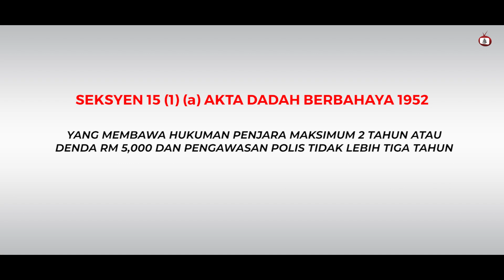CUBA LARI DARI DITAHAN ! -RMPTVVIRAL 20 APRIL 2022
CUBAAN MELARIKAN DIRI DARI SEKATAN JALAN RAYA OLEH PIHAK POLIS?

KALI INI BERLAKU DIMANA?

APA SEBENARNYA YANG TERJADI?

TULAR SEBUAH VIDEO KEJADIAN PIHAK POLIS CUBA MENGEJAR SUSPEK YANG MELARIKAN DIRI DARI SEKATAN JALAN RAYA DI GUA MUSANG,KELANTAN YANG MENJADI TAJUK LIPUTAN PADA HARI INI.

KES DI SIASAT DI BAWAH SEKSYEN 42 (1) AKTA PENGANGKUTAN JALAN 1987 KERANA MEMANDU SECARA MELULU DAN MEMBAHAYAKAN, JIKA DISABITKAN KESALAHAN BOLEH DIKENAKAN PENJARA SELAMA TEMPOH TIDAK LEBIH DARIPADA 5 TAHUN ATAU DENDA TIDAK KURANG DARIPADA RM 5,000 DAN TIDAK MELEBIHI RM 15,000

SERTA

SEKSYEN 15 (1) (a) AKTA DADAH BERBAHAYA 1952 YANG MEMBAWA HUKUMAN PENJARA MAKSIMUM 2 TAHUN ATAU DENDA RM 5,000 DAN PENGAWASAN POLIS TIDAK LEBIH TIGA TAHUN

JANGAN LARI! ANDA DI PERHATIKAN!